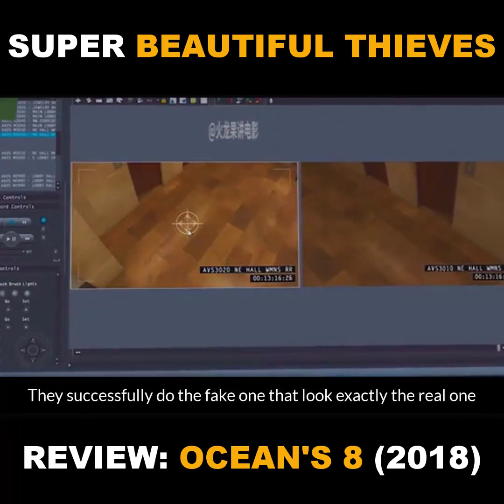OCEAN'S 8 MOVIE (2018)